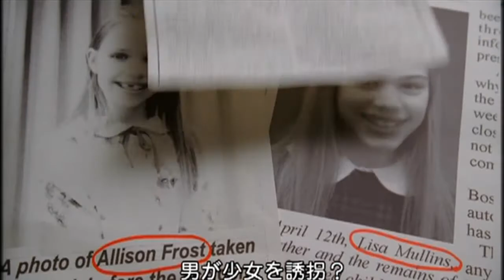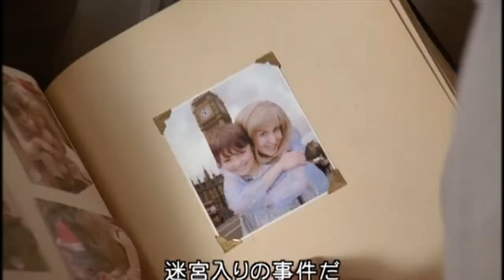『メモリー ―殺戮のビジョン―』 予告編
個性派俳優、デニス・ホッパーと『タイタニック』のビリー・ゼイン共演のサスペンス・スリラー、2006年のアメリカ/カナダ映画。

Dr.テイラーは、瀕死の状態で運び込まれてきた患者のオペの際、アクシデントで患者の持っていた謎の粉末を吸い込んでしまう。
秘境の部族から手に入れたその粉末には、"死者の記憶を蘇えらせる”という作用があり、
テイラーは、街で何年にもわたり、未解決となっている連続幼女誘拐殺人事件の被害者たちの記憶を受信するようになる。
彼は、父のように慕っているマックスと共に、事件の調査に乗り出すが、そこには驚愕の真相が・・・!?